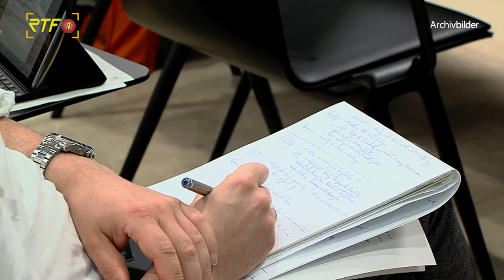Stuttgarter Staatsanwaltschaft ermittelt gegen Innenminister Strobl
RTF.1-Nachrichten: Stuttgarter Staatsanwaltschaft ermittelt gegen Innenminister Strobl